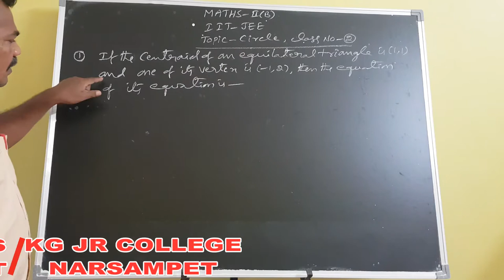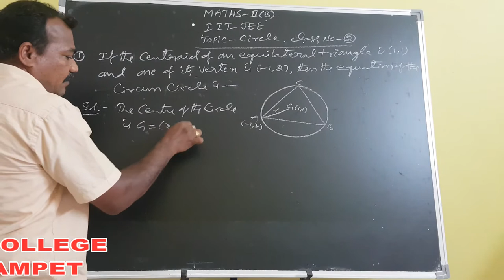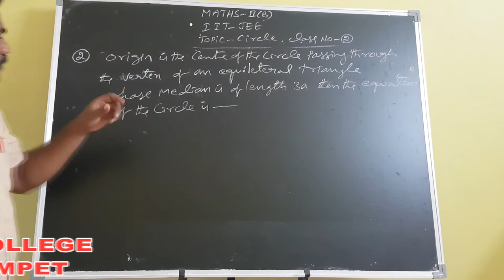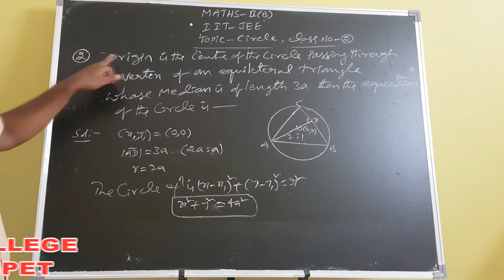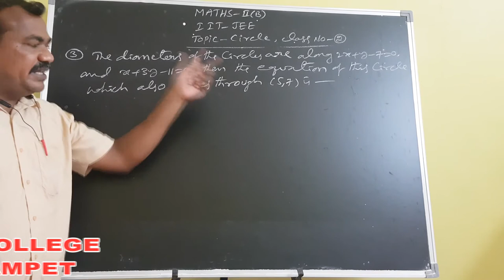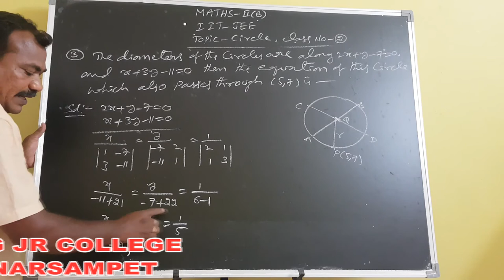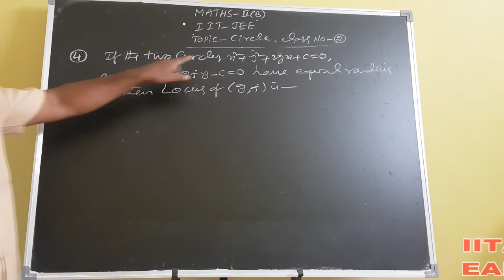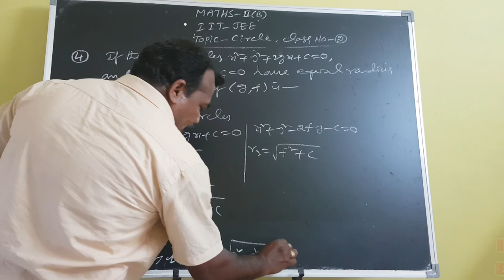Kakatiya Online Classes-Narsampet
JEE MAINS-CLASS-2
By K Ilaiah Sir
NARSAMPET